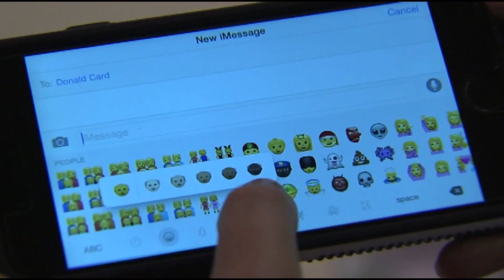Mainers could soon see new moose emoji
The new emoji is slated to join the lobster emoji, added in 2018.